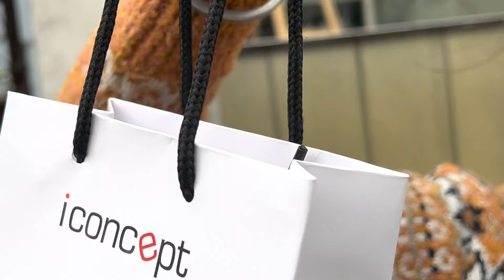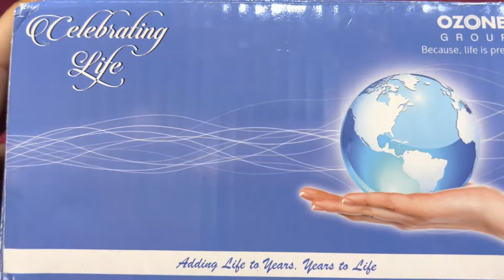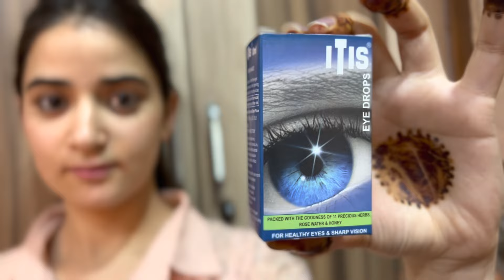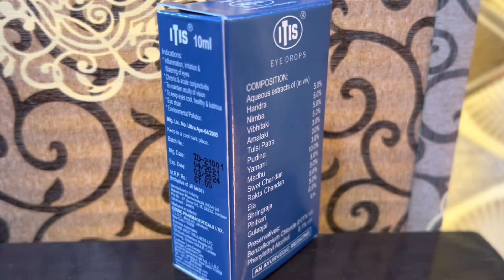Saare Plan Ka Popat Ho Gya😣 | Reviewed ITIS Eye Drops | NA-56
1) ITIS Eye Drops: